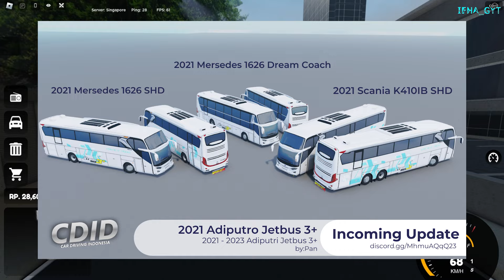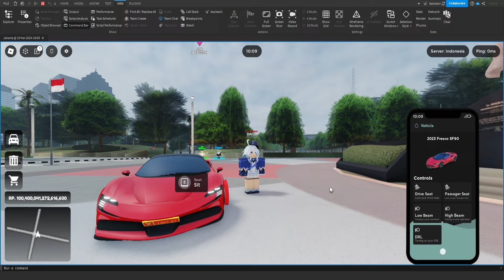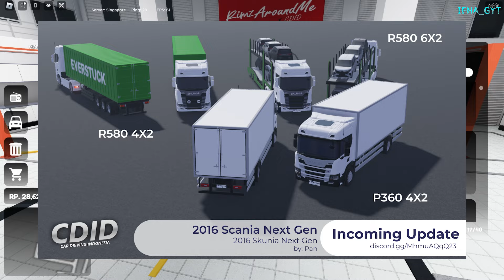BOCORAN UPDATE LEBARAN ROBLOX CDID BANYAK MOBIL DAN FITUR KEREN !! | Roblox CDID Revamp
Hi guys divideo ini aku akan memberitau bocoran-bocoran update untuk update lebaran roblox cdid revamp. banyak mobil dan fitur yang keren banget

Bantu Channel Ini untuk Mencapai 20.000 Subscriber Di Tahun 2024 ini !!

Playlist game yang aku mainkan
Roblox

B_GnrcOxwqh21iAbvhUoZqjkfuFIuxS